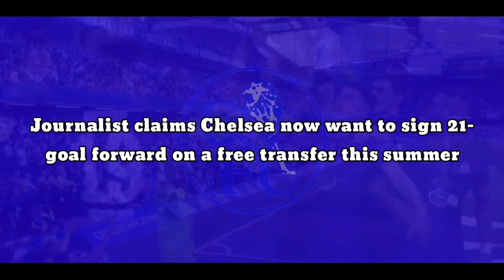FREE SIGNING: Chelsea now agree to sign 21-goal forward on a free transfer this summer